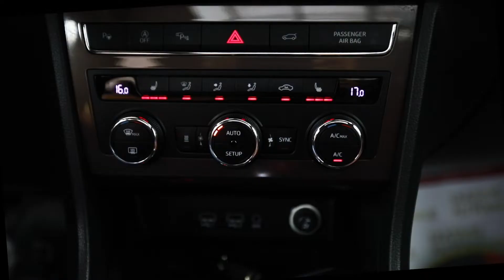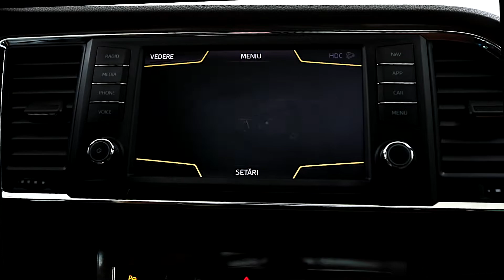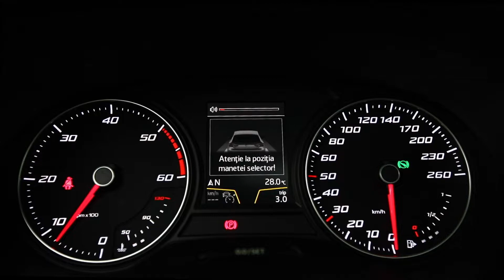SEAT ATECA 2017 OFERTA 4338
Vin:  VSSZZZ5FZH6550363
Marca:  SEAT
Model:  ATECA
Rulaj:  138200 Km
Tara Provenienta:  Germania
Culoare:  ALBASTRU
An Fabricatie:  2017 /
Cilindree:  1968 cm3
Putere:  140 KW (190)cp
Masa neta Proprie:  1589 kg
Caroserie:  SUV
Transmisie:  Automata
Combustibil:  Motorina
Tractiune:  4x4